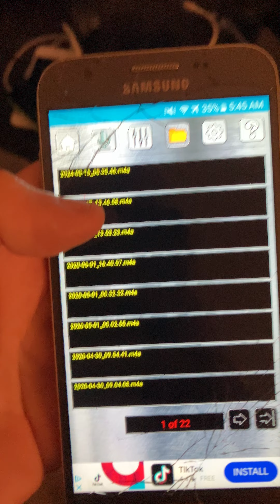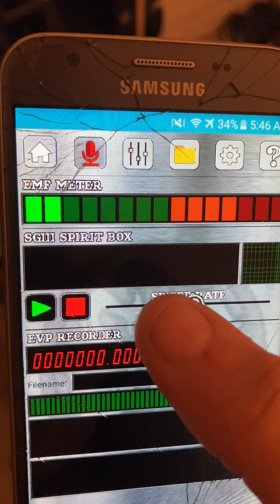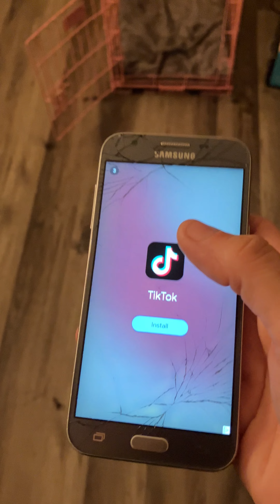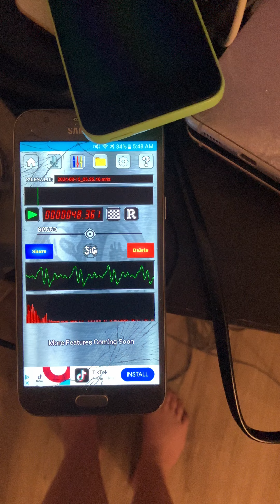@OmarGoshTV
￼The human have ruined everything in this world and the sprit world so nobody and talk to the dead anymore